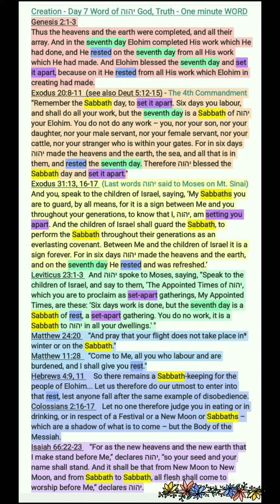Creation - Day 7 Word of יהוה God, Truth - One minute WORD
Hello Loved Ones, Welcome to "one minute Word study" with this earthen vessel. Praise Yah! HalleluYah!

I pray this is edifying, admonishing, and a blessing to those whom our Heavenly Father leads to read it, gives ears to hear it, and a heart to understand it.

Abba, Father, Thank You for Your Word The Truth,. Thank You for Creation. I love You Father. Thank You for Your Son, יהושע Messiah, by whose sacrifice we can be saved. Amen.